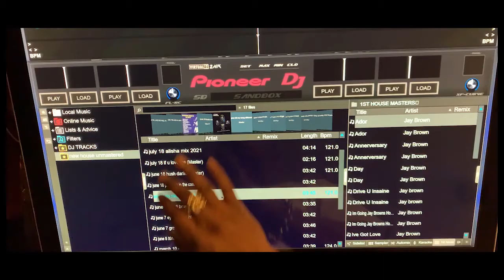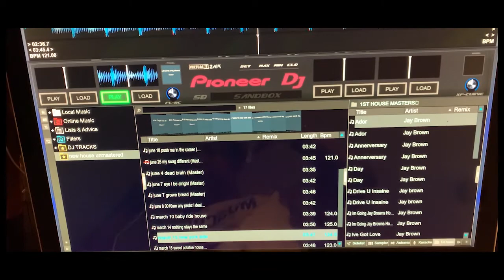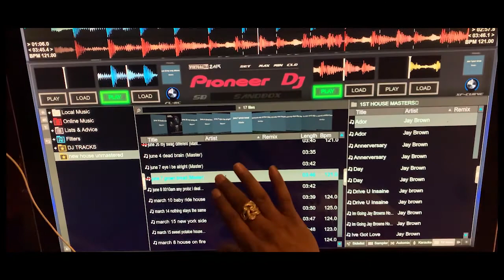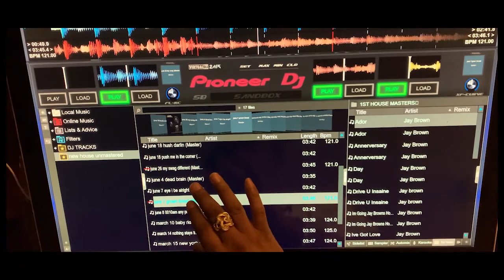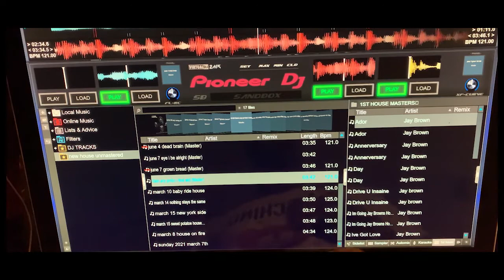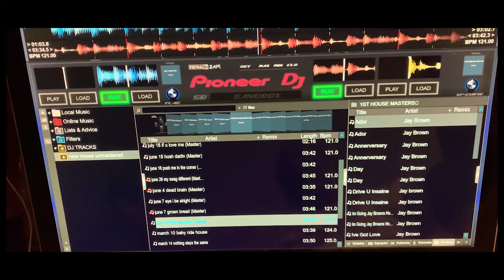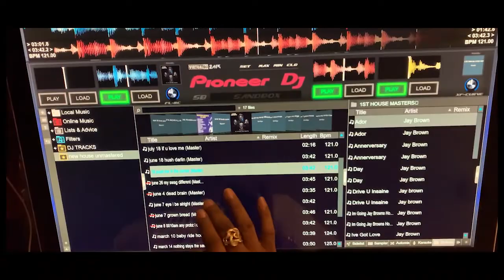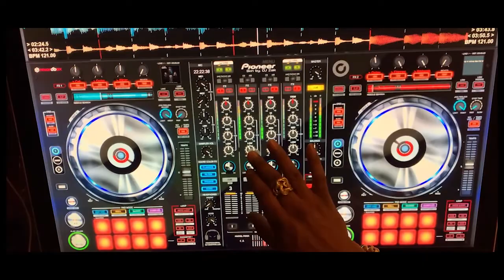Virtual DJ Touchscreen DJ Set with Jay Brown (Fuws touchscreen system)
Demonstrating the new Touch screen super computer
The Future Ultimate Workstation. Using Pioneer DJ without controller.
Touch screen everything
In this video we are using Virtual DJ

Latest house music taken from the album
Im Going Jay Browns House vol 1

Tracklist Jay Brown Feat:

1.
2.
3.
4. alexandaoneil x
5.